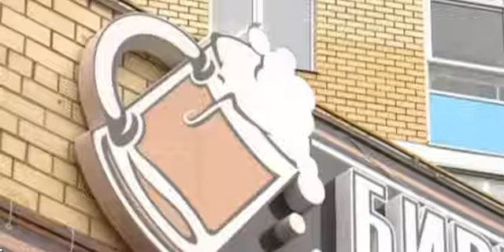Актера будут судить за изнасилование и убийство 19-летней студентки новости сегодня 14.05.15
В Перми завершено расследование резонансного уголовного дела в отношении молодого актера - Александра Килина. Телезрителям и фанатам он известен по роли в культовом молодежном сериале. Совсем скоро Килин предстанет в новом образе - подсудимого. Его обвиняют в изнасиловании и убийстве 19-летней студентки.